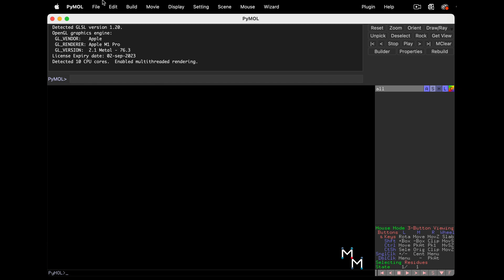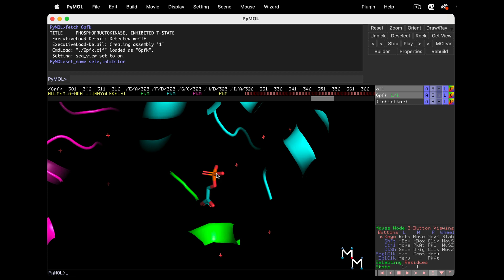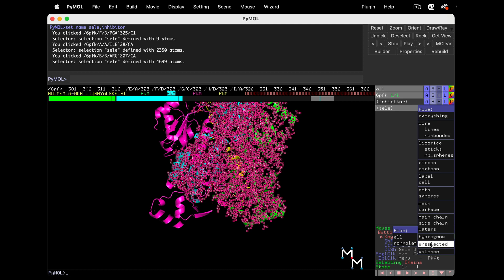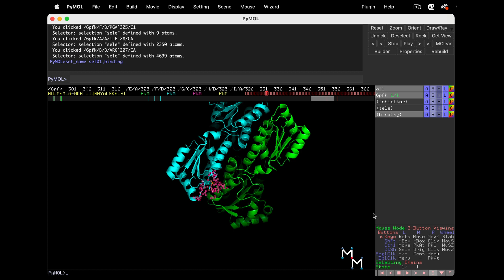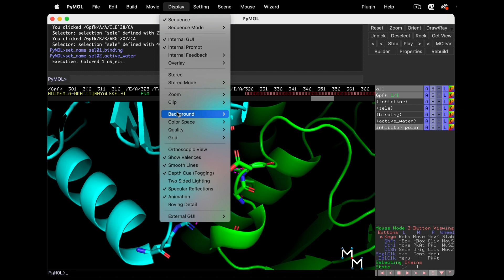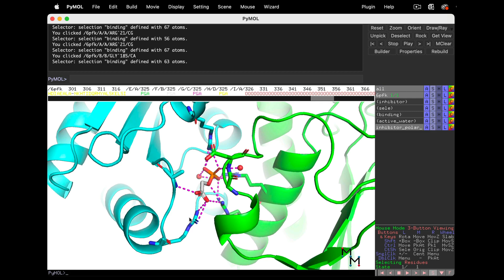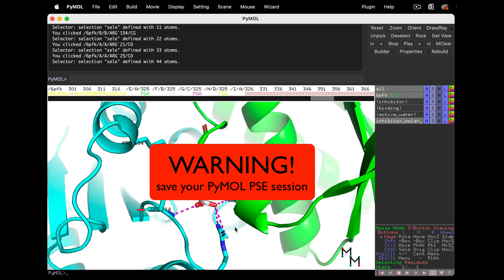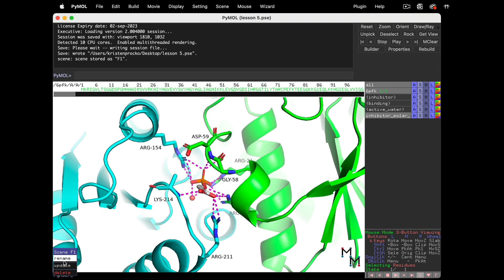PyMOL 101, Lesson 5: Select by Distance, the Mouse Control Menu, and Labeling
In this lesson, KP will show you how to generate a binding site quickly, by creating a selection sphere within a certain number of angstroms from a bound ligand. This lesson focuses on the mouse control menu, and how to use edit mode to reposition labels.

00:00 Intro
00:26 Setting up your workspace
01:57 The mouse control menu
02:34 Selected by distance from a ligand
03:41 Adjusting water sphere size
04:09 Find polar contacts (display binding site interactions)
04:46 Modifying the binding site residue selection
05:50 Show only the amino acid side chains
06:25 Labeling the binding site residues
06:44 Edit mode and moving labels
07:41 Display the binding site without cartoon

REFERENCES
• PDB ID: 6PFK
• Schirmer, T., Evans, P. Structural basis of the allosteric behaviour of phosphofructokinase. Nature 343, 140–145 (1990).